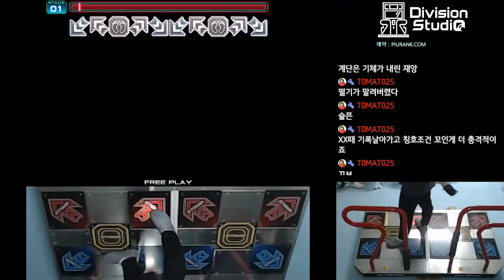[Pump it up Phoenix] D24 파파 곤잘레스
드럽게 어렵네요